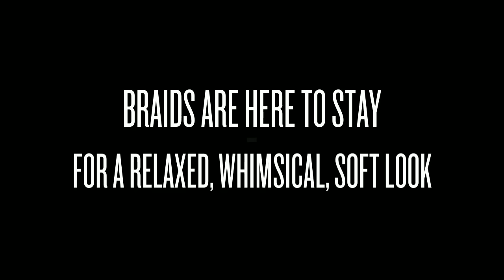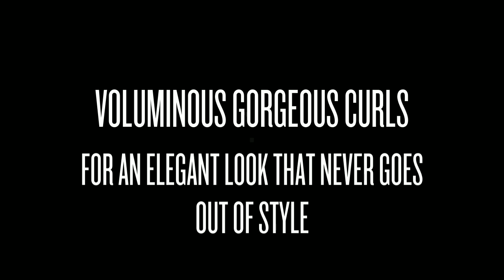Wedding Hairstyle Trends for 2016